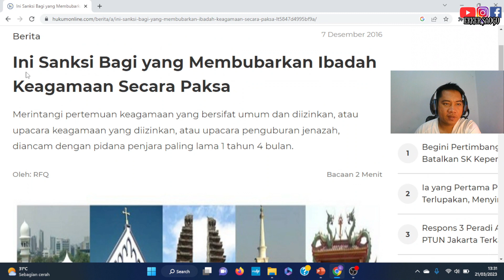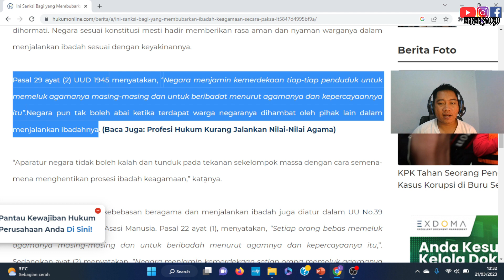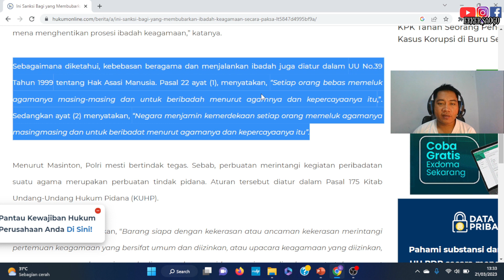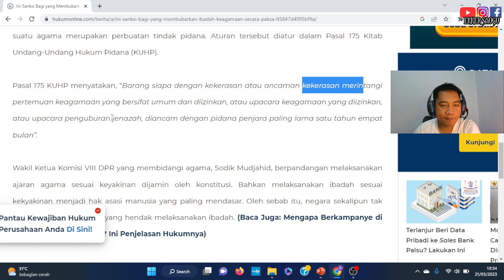Terjadi lagi..Pak RW Bubarkan Ibadah Pendeta dan Jemaat melawan